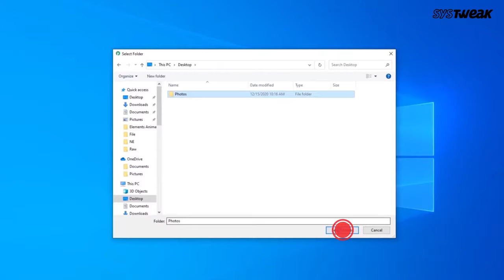How to Track Location from Photos | Exif Data Location Trick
Do you want to track the location of the image your friend sent to you? Well, you can do that. Watch this video and you will be able to learn how to track the location of your friend who is sending you beautiful images across the world. Oh wait, but do you know that even your location could be tracked with the images you send outside? If you know how these track locations work, then you must also find out how to remove or change the metadata for privacy concerns. When your privacy is talked about, it is always a wise option to hide the metadata so that no person or let’s say, a cybercriminal can detect your presence and play foul with the activities. Watch the video now and act smart.